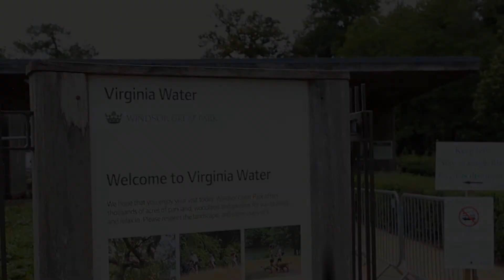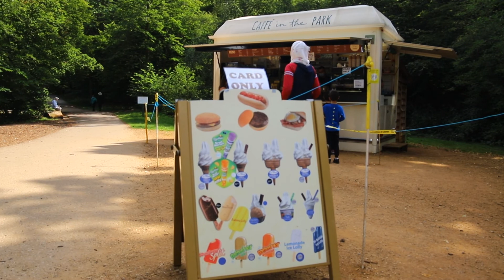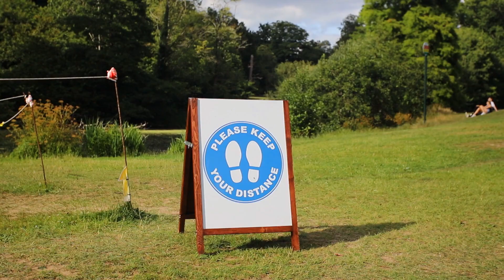Virginia Water Lake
Located in Surrey, Virginia Water Lake sits on the sour then edge of Windsor Great Park in Runnymede Surrey. Popular today with walkers and those seeking chance to relax. The circuit around the lake is approximately 7.2Km (4.5miles). Other highlights include the Leptis Magna Roman Ruins, taken from Libya by Hanmer Warrington in 1816. A 100ft totem pole is also in the park, donated by the people of Canada in 1958.

It is a man-made lake, that started life as a stream. In 1746 William, Duke of Cumberland began the process of building the lake. The original lake was much smaller and was destroyed in a flood in 1768. In 1768 Paul and Thomas Sandby began construction on the new, larger lake and added the artificial waterfall (unfortunately dry on this visit).

In it's history the lake has housed a miniature sailing frigate, the Royal Adelaide, complete with 22 working miniature cannons, as well as being completely drained during world war 2, due to its ability to guide German bombers.

The lake is now popular with film-makers as well as walkers and joggers, with films including the Harry Potter films, Into the Woods and Angel Has Fallen all being filmed at the lake.

For further reading visit;

@riences/virginia-water

Camera;

Music;

Roa - Remember